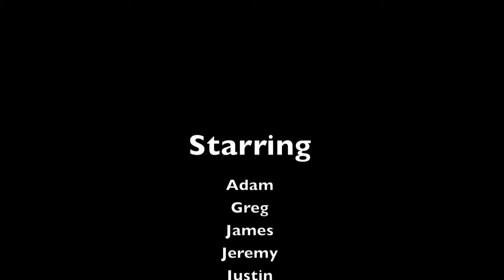Cub project - A KNW cub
To accomplish their Tawny Star, our cubs have been challenged to create a short video about cubs..